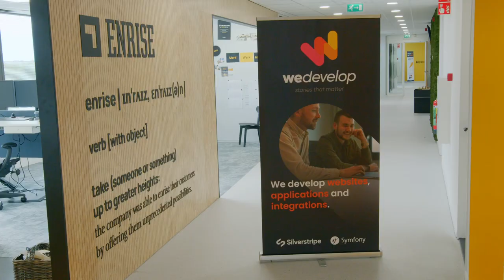PHP Amersfoort 10 years Anniversary Aftermovie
PHPAmersfoort is een periodieke meetup van PHP-ontwikkelaars en andere technologie-enthousiastelingen die in en rond Amersfoort wonen. De groep komt geregeld bijeen om kennis te delen, talks bij te wonen, een hapje en drankje te nuttigen en te netwerken. De geschiedenis tussen Enrise en PHPAmersfoort gaat ver terug. Onze developers zijn geregeld aanwezig op de meetups en afgelopen jaren hebben we vaak gefungeerd als lokatie host. Dus toen mede-oprichter en organisator Rick Kuipers (WeDevelop) ons vroeg of hij onze bistro voor het 10-jarig verjaardagsfeest mocht gebruiken, hoefden we daar niet lang over na te denken.

Dinsdag 8 augustus 2023 was het zover. Een groep van ongeveer 50 PHP-adepten meldde zich op de Euroweg in Amersfoort voor een avond vol interessante talks, kennisdeling en gezelligheid.